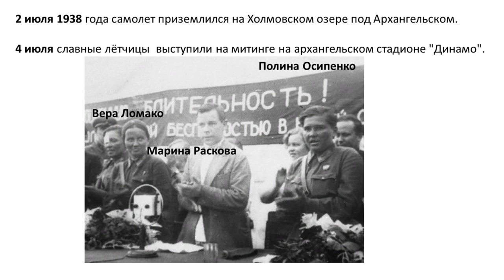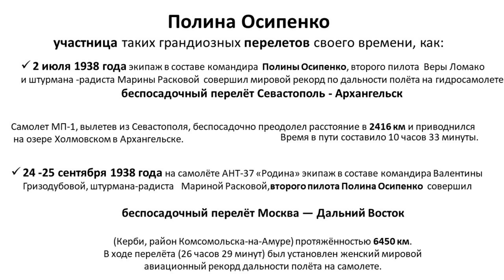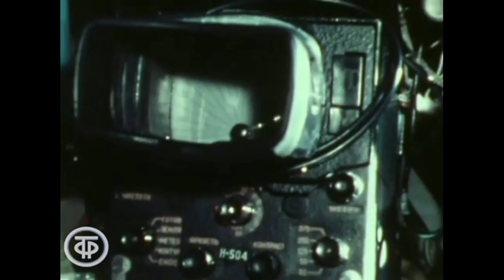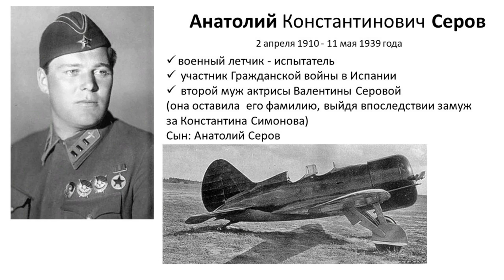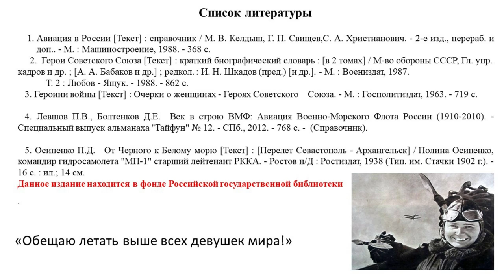Отважная девушка Полина Осипенко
Октябрьская библиотека № 2 им. Н. К. Жернакова рассказывает о судьбе легендарной лётчицы, Героя Советского Союза Полины Денисовны Осипенко.